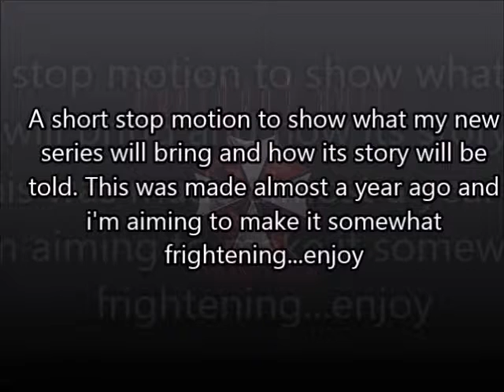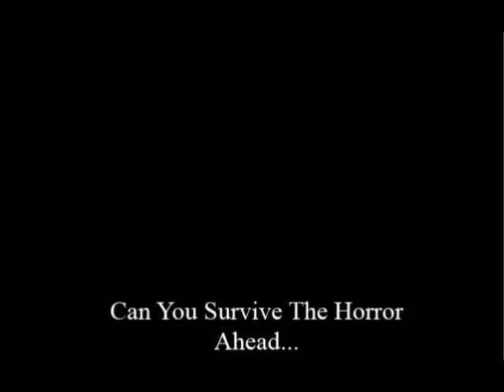Resident Evil Stop Motion - Isolation Part 0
Getting Back Into Stop Motion and finished a project I started last year. Hoping to add many RE characters to it and to make it scary like the games. Give me your feedback, good or bad so that I may improve. Tyrantywon updates will be posted now and then. Enjoy Resident Evil Isolation Part 0